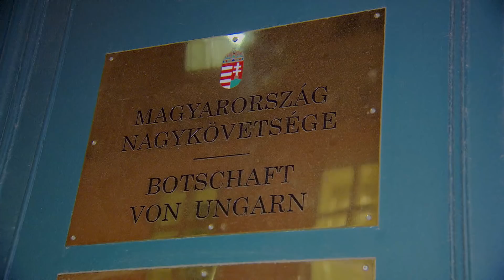Viktor Orban zu Gast in Wien: "Es gibt viele Gemeinsamkeiten"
Ungarns  Premier Viktor Orban hatte am Dienstag nicht nur Bundeskanzler Sebastian Kurz (ÖVP), sondern auch dessen Vize HC Strache (FPÖ) getroffen. Wie auch bei dem Auftritt mit Kurz gab man sich einig: Sowohl Strache als auch Orban orteten in den Beziehungen der Länder einen „Neustart“.